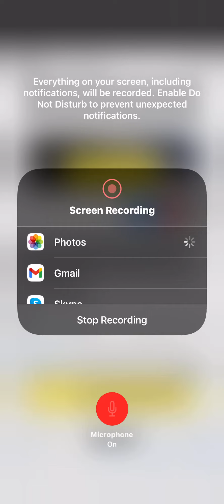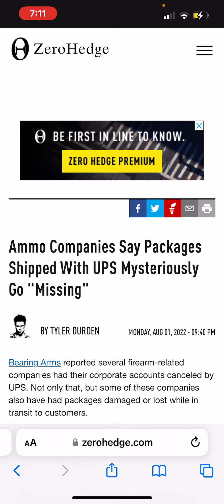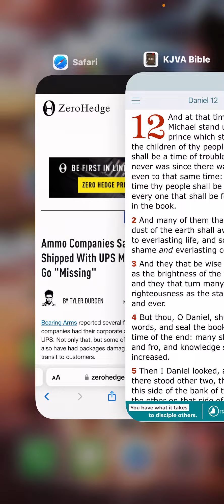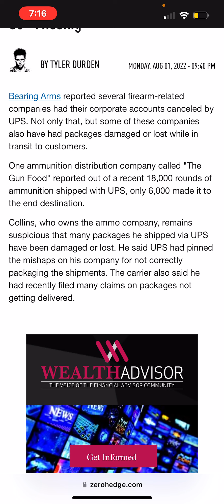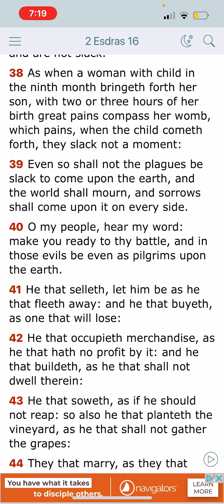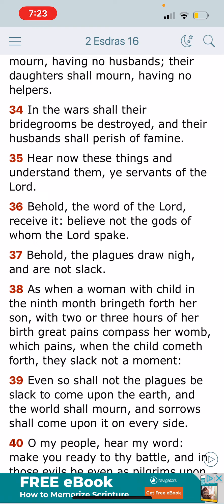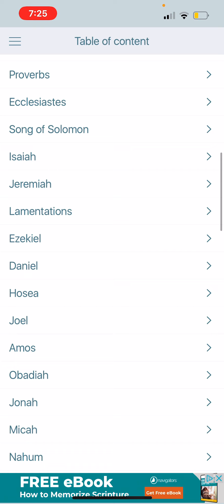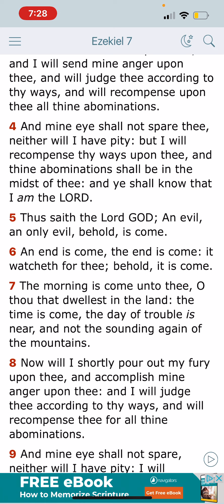It’s Only Gonna Get Worse